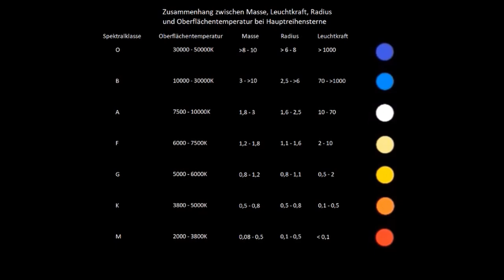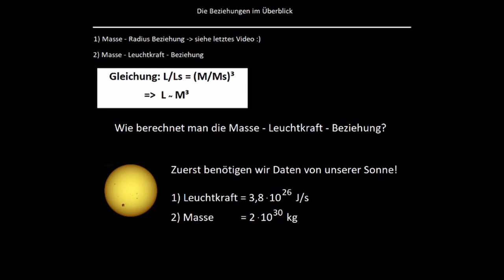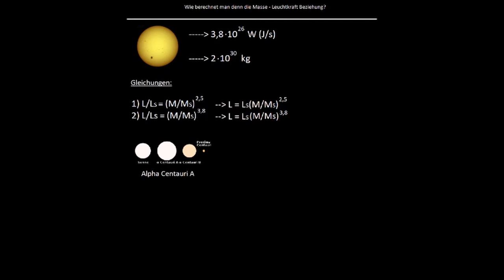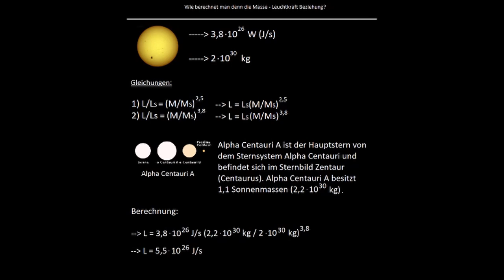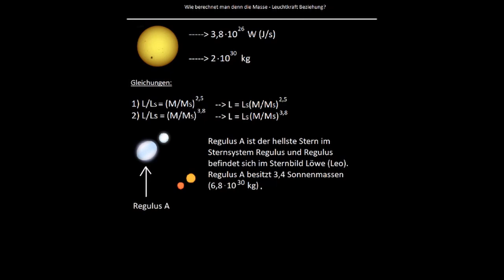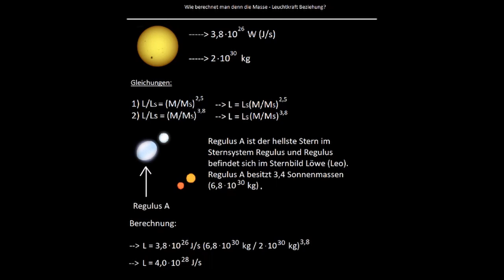Die Masse Leuchtkraft Beziehung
Ein frohes neues Jahr und willkommen zu einem neuen Video auf Asthmaphysik/Astro TV.
Heute geht es um die Masse - Leuchtkraft - Beziehung bei Hauptreihensterne und ich erkläre dieses Thema anhand von den Gleichungen und 3 Beispiele, bei denen ich diese Gleichungen angewendet habe.